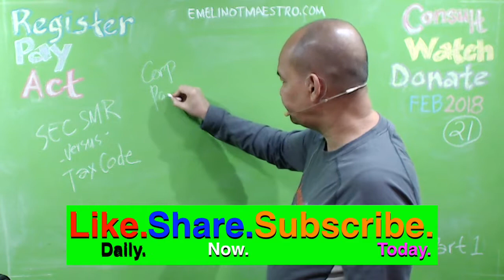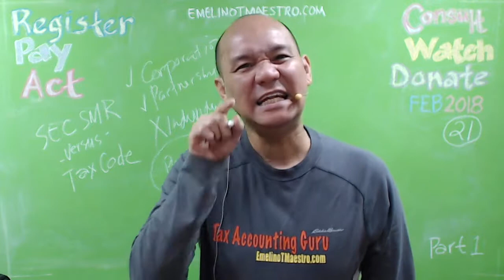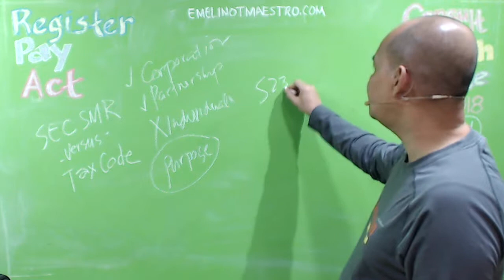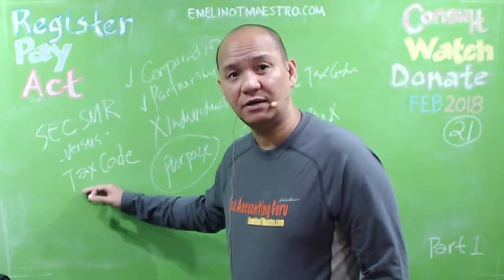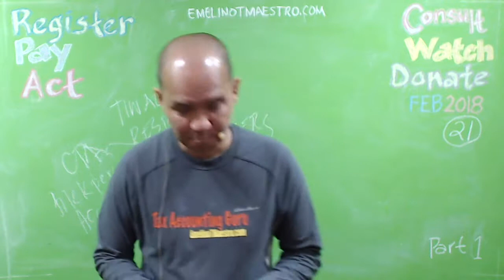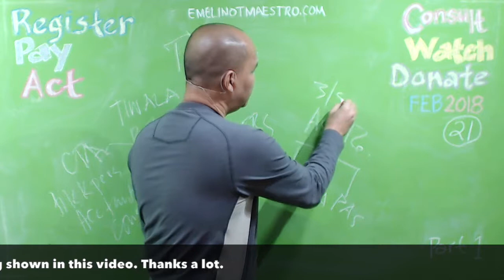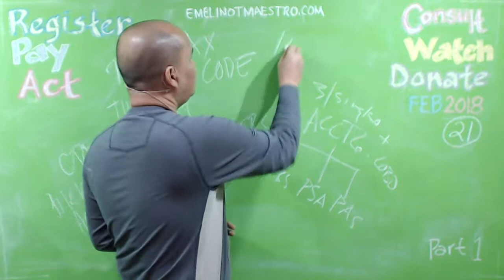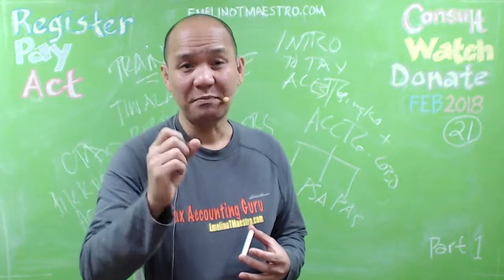To Gain Grains, Have a Working Brain (SEC Statement of Management's Responsibility)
Notice is hereby given thof the Commission en Banc in its meeting held on 26 January. 2017 resolved to issue Findncid! Reporting BUlletin (FRB) No. 20, Revised Statement of. Mondgement's Responsibility, the defoils of which cre ds follows: in Pale subject Mater | clarification/Details. Revised In line with ...Statement of Management's Responsibility (SMR) (1) For issuers of securities to the public, the SMR shall be attached to both the consolidated financial statements and the parent company's financial statements for filing with the Commission.
You visited this page on 2/20/18.Management's Under Section 2 (B) of SRC Rule 68, ds amended, is hereby. Responsibility | revised to redd ds follows: (SMR). STATEMENT OF MANAGEMENT'S RESPONSEBILITY. FOR FINANCIAL STATEMENTS. The mondgement of ſnome of reporting company) is responsible for the preporoſion and foir presentation On January 30, 2017, the Securities and Exchange Commission (SEC) issued a Notice stating that the SEC en Banc resolved to issue Financial Reporting Bulletin (FRB) No. 20, Revised Statement of Management's Responsibility, on January 26, 2017.
You visited this page on 2/20/18.SEC revises the Statement of Management's Responsibility for Financial Statements. The Securities and Exchange Commission issued Financial Reporting Bulletin (FRB) No. 20, Revised Statement of Management's Responsibility, on 30 January 2017, in line with the adoption of the new and revised auditor reporting standards. For those searching for a copy of the latest, year 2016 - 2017, Statement of Management's Responsibility (SMR) for the Securities and Exchange Commission (SEC). Here it is: LETTER HEAD OF THE COMPANY STATEMENT OF MANAGEMENT'S RESPONSIBILITY ______, 2017 The Securities and ...The Securities and Exchange Commission SEC Building Mandaluyong City, Metro-Manila. The management of (PUT THE NAME OF THE COMPANY HERE) is responsible for the preparation and fair presentation of the financial statements, including the ...Islands and Subsidiaries (the BPI Group) and the parent financial statements of Bank of the Philippine ... Management is responsible for the preparation and fair presentation of these financial statements in As allowed by the SEC, the pre-need subsidiary of the Parent Bank continues to follow the provisions of the. Sample Notes to Financial Statements. 361. G. Statement of Management Responsibility for Financial. Statements. 405. Illustrative Accounting Entries: (Sec. 4(4), P.D. No. 1445). 3. The head of any agency of the government is immediately and primarily responsible for all government funds and property ...